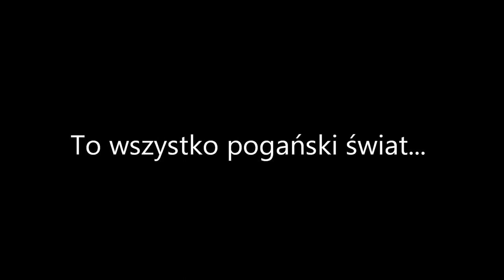Zapowiedź "Quo vadis"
Powyższy film to zapowiedź naszego filmu o poganach w książce "Quo vadis".